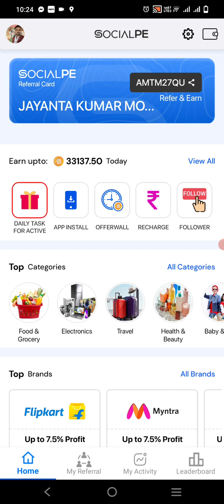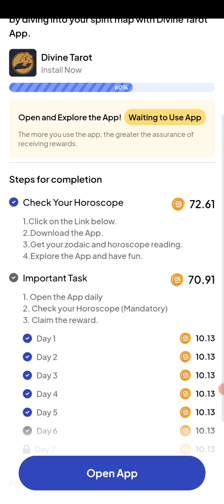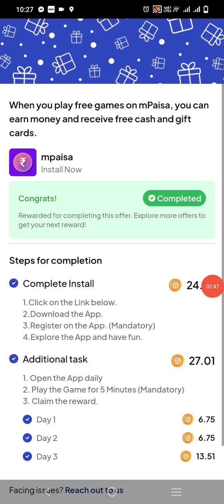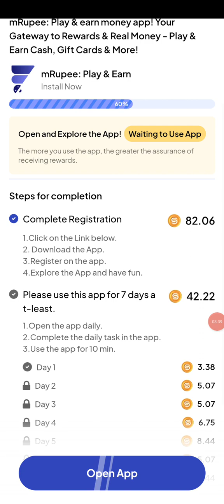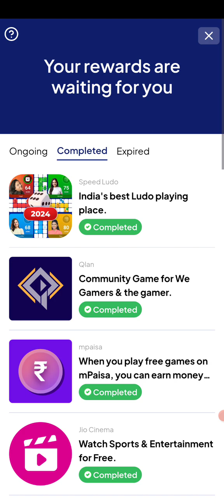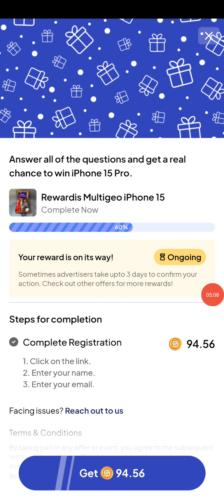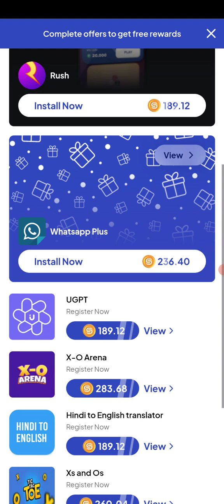সোশ্যালপেতে অফার ওয়াল থেকে কিভাবে ইনকাম পাবেন! সোশ্যালপে অফার ওয়ালে প্রতিদিন কি করতে হবে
🎗Earn daily 100-1000🎗
⚜Easy Home Based Job⚜
✨Works all platform Windows, Android Mobiles, IPhone, Laptop, Desktop✨
Earn money from -
👉Watching Videos
👉Survey
👉 Upto 10 level below commission
👉 Aps downloading
👉 Shopping
👉 Website searching
Procedure -
✏Search Socialpe on playstore
✏ Install it and sign up
✏ Put  refer I'd - AMTM27ZC
✏Then complete daily Task
✏ You will get registration bonus and your own Refer I'd
✏ Then earn lots of money daily
✏For more Information Contect on

🏆 POWER OF SOCIALPE 🏆

ডানা খুলে পৃথিবী দেখে শুধু উড়ান,
এইভাবে মাটিতে বসে আকাশ কি দেখে?

❤️ THANK YOU SOCIALPE ❤️
           FREE CONCEPT

আপনিও যদি এমন ইনকাম করতে চান, তাহলে আজই আমার সাথে যোগ দিন SOCIALPE 🤝❤️

আপনার আয় বৃদ্ধিতে আমরা পূর্ণ সহযোগিতা করব💰🤝

Socialpe থেকে প্রতি সপ্তাহে কত টাকা পাওয়া যায় দেখুন
২২ জানুয়ারী ২০২৪ সোমবার

নিজের অবসর সময়কে কাজে লাগিয়ে ফ্রিতে বাড়তি ইনকাম করতে চাইলে অবশ্যই সোশ্যালপে জয়েন করুন।
Joining Link 🔗☝️

SocialPe New Earning App Full Details •SocialPe Se kaise Paisa kamaye √সোশালপে কিভাবে ব্যবহার করবেন
*ONEAD❤️ এর নতুন প্ল্যান এসেছে 🔥100% ᴩᴀyᴏᴜᴛ ɢᴀʀᴀɴᴛᴇ*
*👉 SOCIALPE 👈*

*_মাসিক বিনামূল্যে 2 লক্ষ টাকা আয় করুন_*
*থামবেন না, মিস করবেন না, সুযোগ আবার আসবে না*
100%  FREE OPPORTUNITY
*অপেক্ষার পালা শেষ, এখানেই*
          2 DEC Just Launch
          *❤️ SOCIALPE ❤️*

*AMTM27ZC*

*👌SIGNUP BONUS    3₹in30Days*
*👌DAILY SELF INCOME    10₹*
*🔰Example -*👇👇👇👇
*আয়ের হিসাব। যদি আপনি বিনামূল্যে 100 সদস্য করেন  এবং 100 সদস্য প্রত্যেকে কমপক্ষে মাত্র 3 সদস্য করে*
*👇10 Level পর্যন্ত ᴛᴇᴀᴍ ইনকাম*

*👉মোট- 2,28,032₹/মাসিক*🌸
*🔰ʀꜱ 50 ᴍɪɴ ᴡɪᴛʜᴅʀᴀᴡᴀʟ ɪɴꜱᴛᴀɴᴛ*

*⭕ফ্রি জয়েনিং লিঙ্ক⭕*

💐Best of luck..ꜰᴏʀ🆓ʙɪɢ ɪɴᴄᴏᴍᴇ
*🎯🎯100 ꜰʀᴇᴇ ᴅɪʀᴇᴄᴛ ᴇᴠᴇʀyᴏɴᴇ*

*👉 একদম সহজ কাজ ❓*
    _ꜱᴏᴄɪᴀʟᴩᴇ অ্যাপটি  প্লে স্টোর থেকে  বা উপরের লিঙ্ক থেকে ইনস্টল করতে হবে ও লোকেদের করাতে হবে এবং প্রতিদিন অ্যাপটি একবার খুলতে হবে এবং 5ᴍɪɴ ꜰʀᴇᴇ ɢᴀᴍᴇ খেলে Self ইনকাম করতে হবে_

          *ᴅᴏɴ'ᴛ ᴍɪꜱꜱ ᴅᴇᴀʀ*
        ᴍᴜꜱᴛ ᴛʀy 100% ꜰʀᴇᴇ